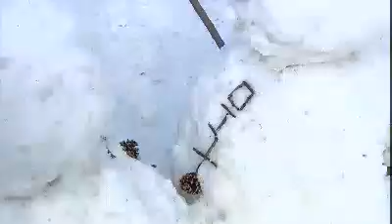당신뿐이야 - Olny you #06 20120127